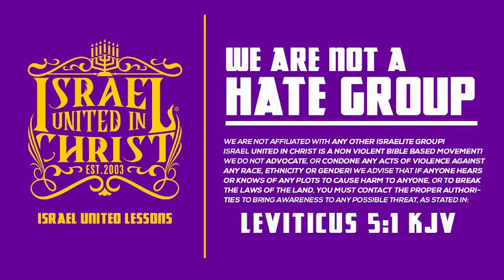IUIC: The Sodom Agenda Is Not God's Agenda